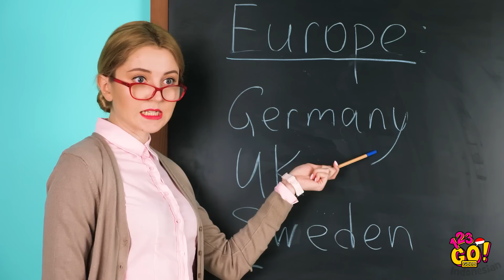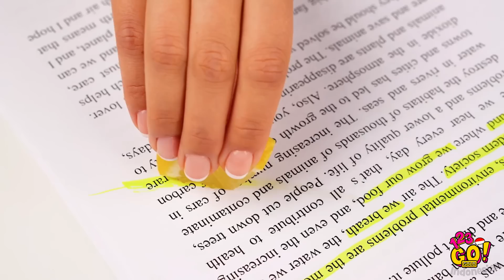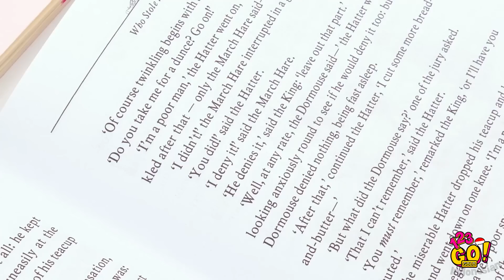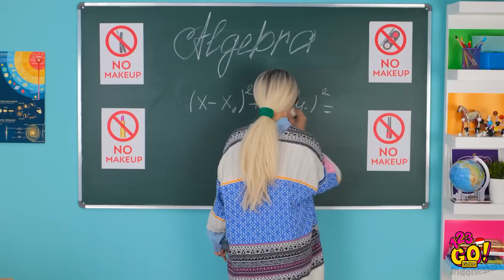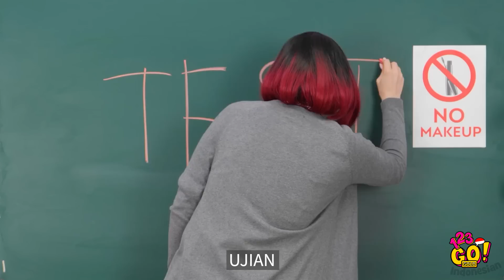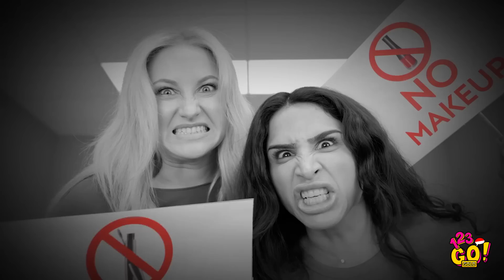KIAT SEKOLAH KEREN || Kiat dan Kerajinan Mudah untuk Kembali ke Sekolah oleh 123 GO! GOLD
Sekolah memang bisa membosankan banget. Kamu mau membuatnya jadi lebih menarik?
Makanya jangan kemana-mana. Kami akan menunjukkan kiat-kiat genius yang pasti akan membuat kejutan di kelas.
Jadi, duduk yang manis dan nikmati Kiat-Kiat Sekolah yang Lucu dan Berguna ini!